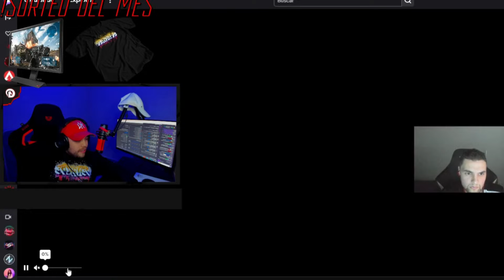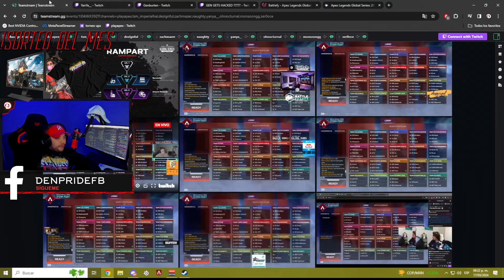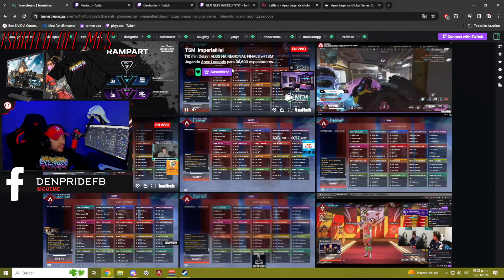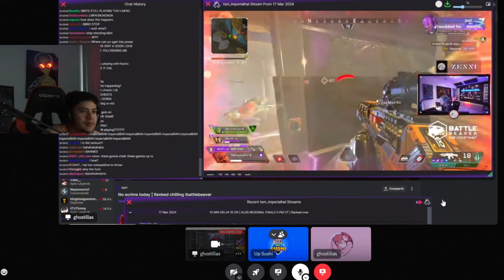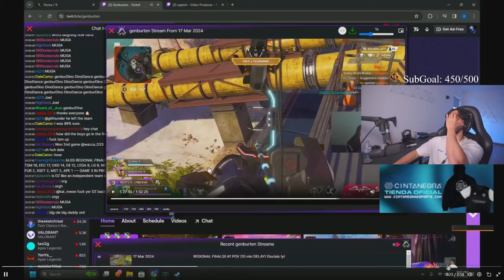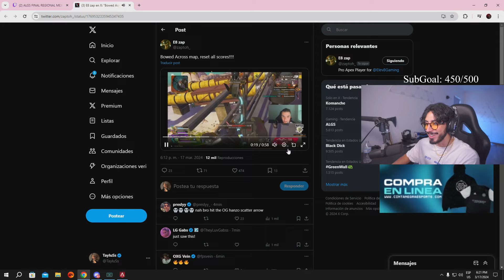ARRUINADO POR UN HACKER | POLÉMICA EN LA FINAL REGIONAL DE ALGS!!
Donaciones para mejorar el internet y el canal  :(

SORTEO!

APEX COINS!

Apex Legends